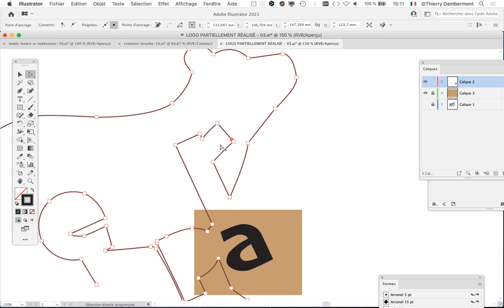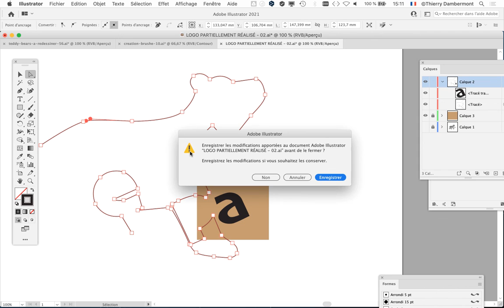partie 167 Power Training 2022 sur le dessin naturel dans Adobe Illustrator par Thierry Dambermont